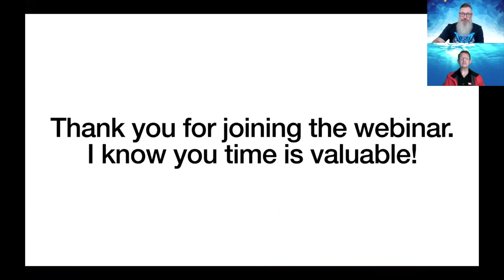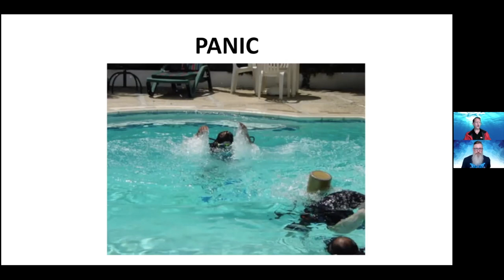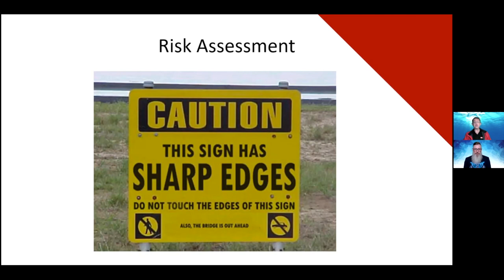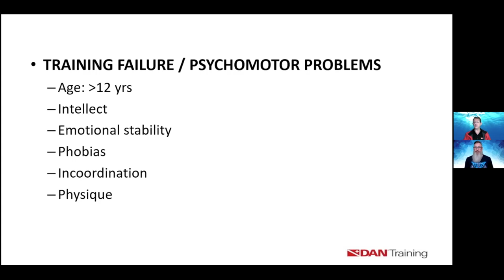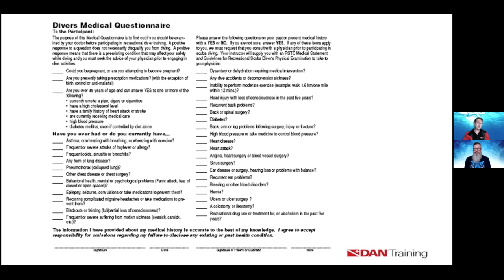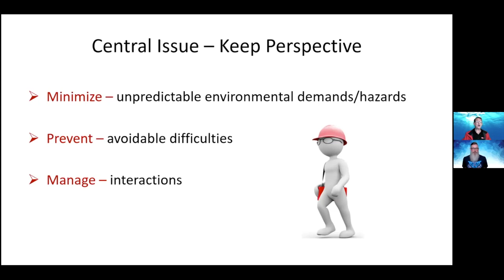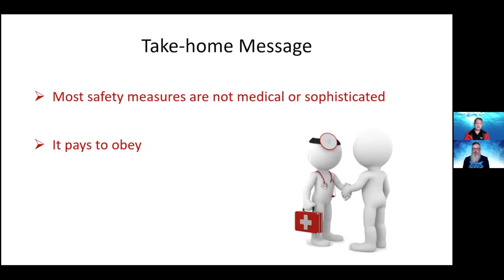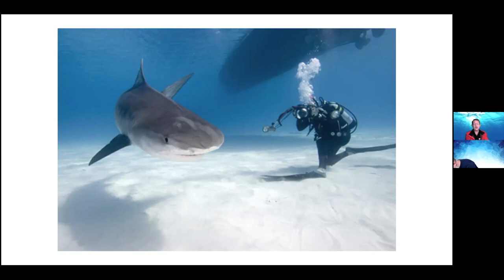Fitness to Dive Webinar Replay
Recreational diving is a very popular sport. More than six million people participate world-wide. It is open largely to all who apply for training. Whereas 30 years ago, fitness standards were stringent and all but the most “perfect human specimens” were admitted, the reverse is true today in that all but the most frail individuals apply! This therefore raises the question when is a person fit to dive?

Guest speaker: Dr Frans Cronje who is the founder of DAN Southern Africa, former President and CEO, a medical doctor with a passion for dive medicine.

PLEASE share the link with your friends.

PLEASE subscribe to the DAN Southern Africa YouTube channel and be sure to hit the like button and leave a comment on the white shark research and conservation webinar replay video.

During the webinar, I referred to the “Health & Diving Reference” guide that you can access for FREE via the DAN Southern Africa website. Use the link below to download the guide.

Alert Diver is the dive industry’s leading publication. Featuring DAN’s core content of dive safety, research, education and medical information, each issue is a must-read reference, archived and shared by passionate scuba enthusiasts. In addition, Alert Diver showcases fascinating dive destinations and marine environmental topics through images from the world’s greatest underwater photographers and stories from the most experienced and eloquent dive journalists in the business.

Download the latest issue plus all the back issue for FREE now!

We do not publish our yearly analysis of diving injuries & fatalities to scare divers. We publish them to teach divers how they can best avoid injury when doing what they love. Download your copy now!

ONE MORE BONUS GIFT… Get FREE access to the “Essentials of Diving Medicine” program. The program consists of several presentations; each of these is a stand-alone topic that may be viewed individually to highlight a particular area, as the need arises. They may also be viewed collectively to achieve an overview of the full spectrum of diving medicine. Use the link below to enrol in the course for FREE!

NEW DIVE MEDICAL FORMS

After countless hours of research, discussion & collaboration between the world’s leading diving and hyperbaric medical experts, several new dive medical forms are now available. Use the link below to learn more!

ADDITIONAL DAN ARTICLES

Is Your Child Ready To Dive?

COVID-19 RESEARCH

DAN is looking for divers and freedivers who have recovered from a suspected or confirmed COVID-19 infection for a long-term study on the effects of COVID-19 on diver’s health and fitness to dive.

If you have been infected with COVID-19, are recovering or have fully recovered, and are planning to return or have already returned to diving, please consider signing up for our study. In 15-20 minutes you can easily complete this initial survey and then over the next 5-years, you will be contacted periodically by DAN to follow-up on your diving career and any possible medical issues. Use the link below to start the survey!

Diving After COVID-19: What we know webinar replay link listed below.

Readily available at your fingertips or on the go whenever or wherever you have the need to learn more about dive safety tips and so much more. Use the link below to download the DAN App now!

PLEASE take the time to leave us a review! If you enjoyed the DAN webinar, resources and liked the email support you received, our team would be so grateful if you took a moment to rate DAN on Facebook

Thanks again for joining the webinar.

I hope to see you joining future DAN webinars!